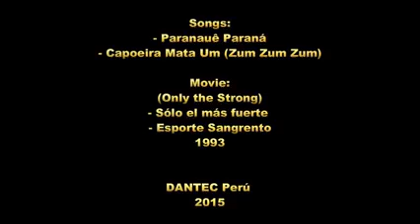Esporte Sangrento 1993